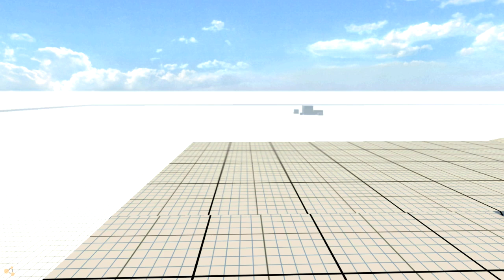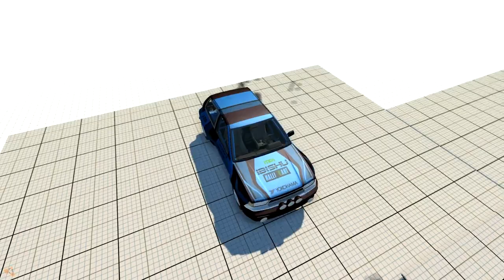Let's Play BeamNG Drive #157 | Covet Rally MRi [Alpha] [Deutsch] [HD]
Ein Rally-Wagen der schlecht für eine Rally ist!